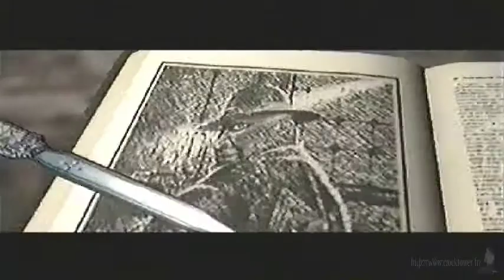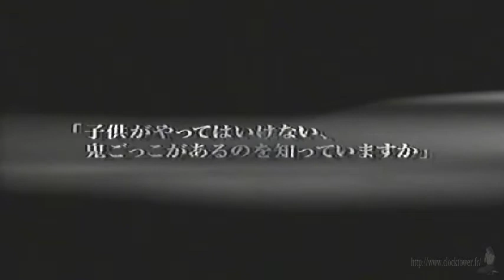Clock Tower 3 promotional video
Promotional video from the Capcom New Line-Up 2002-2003 VHS.
(Sorry for the crappy quality)